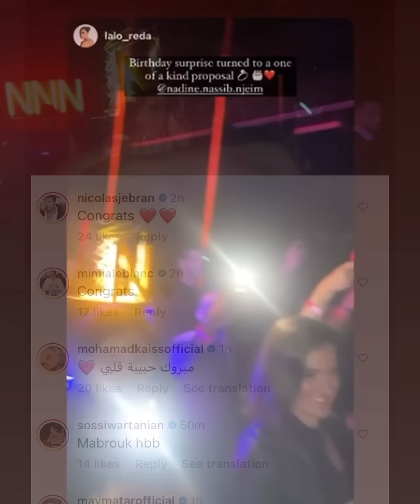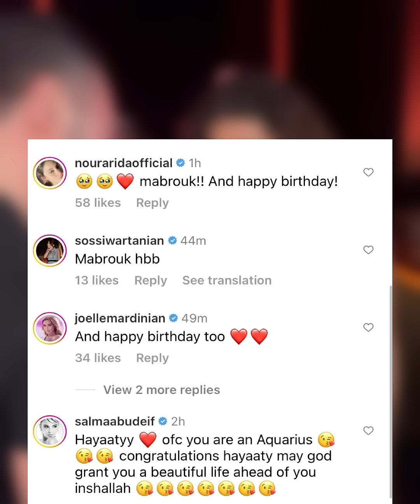🤍 خطوبة نادين نسيب نجيم💍 ناريغ ناربيكيان 🤍 و النجوم يباركون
🤍 نادين نسيب نجيم💍 ناريغ ناربيكيان 🤍

مفاجأة لم تتوقعها نادين من حبيبها في عيد ميلادها .. مبروووك💃🏻